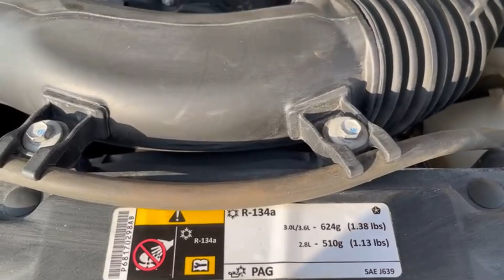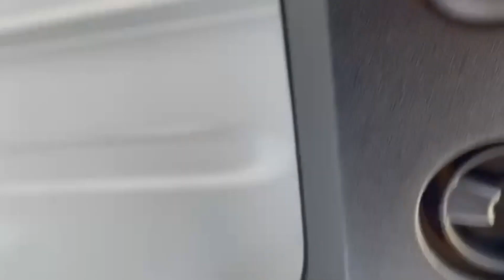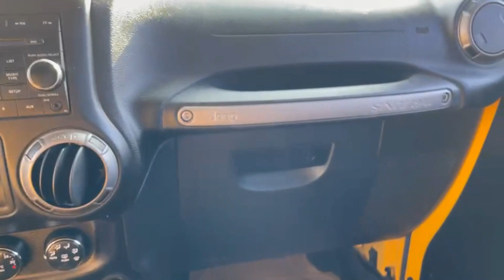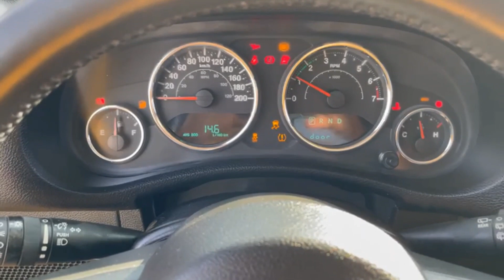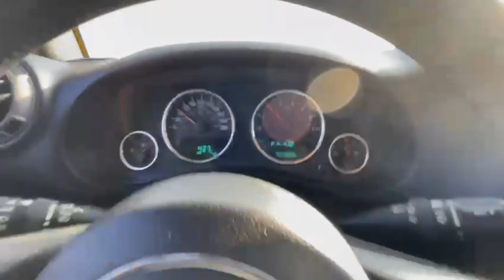The best off-roader | Jeep Wrangler Sport Review in Malayalam | Cut Chase Jeep | Short Wheel Base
A detailed review of Jeep Wrangler Sport Edition.

Courtesy:
Pradeep Krishna (Videography)
Arun M. Thomas (Owner)